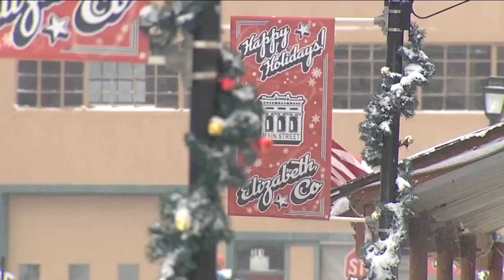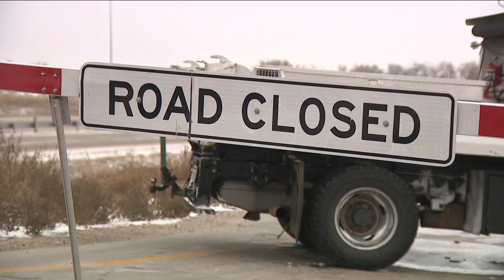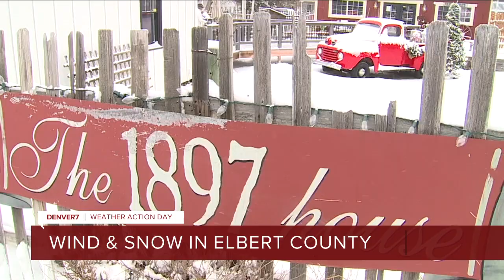Snow, strong winds hit the eastern plains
Snow and strong winds hit the eastern plains Tuesday, causing whiteout conditions.